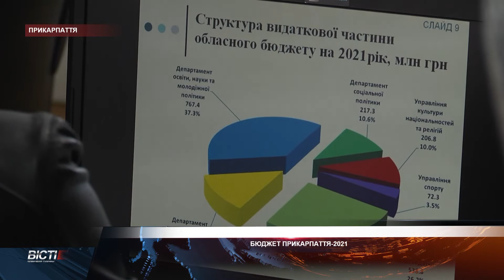Бюджет Прикарпаття-2021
Прикарпатцям розповіли, куди витрачатимуть гроші наступного року. Громадське обговорення основних показників проєкту обласного кошторису-2021 провели в Івано-Франківську. Бюджет Прикарпаття становитиме майже 2,6 мільярда гривень - таку суму озвучила начальниця департаменту фінансів ОДА Ірина Мацькевич. Головний фінансовий документ мають затвердити на черговій сесії обласної ради вже наступного тижня.